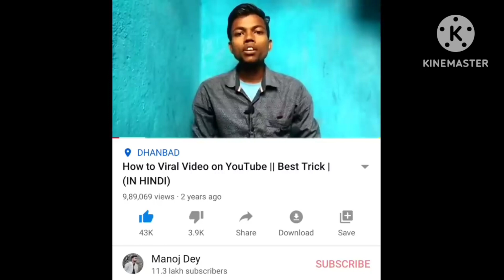how to viral video and short#viral #@ashapaswaan#@manoj day#technology